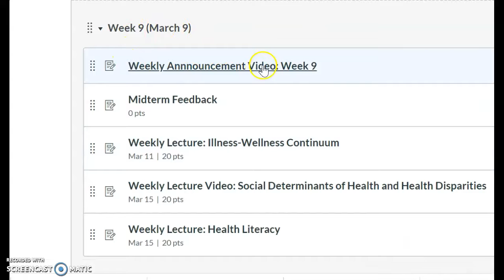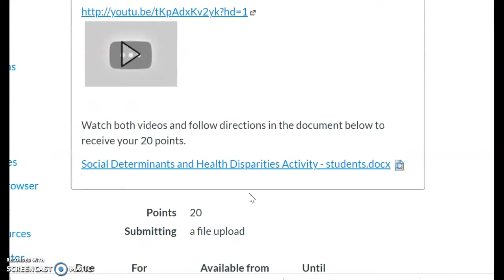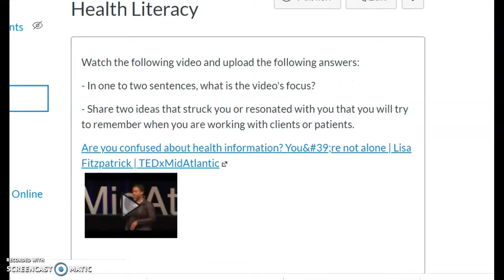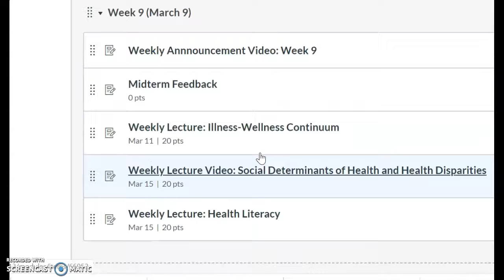Weekly Announcement Video: Week 9